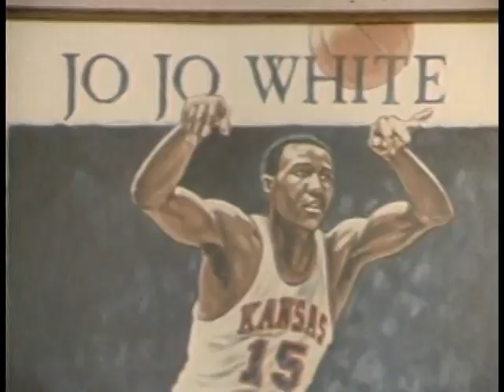1983 Kansas Jayhawks Football Film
A look at the football scene in Lawrence, Kansas in 1983 as head coach Mike Gottfried tries to lift the hopes of the Jayhawks program. Narrated by John Facenda. A Tel Ra Production